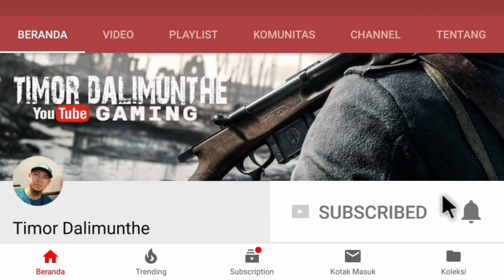NEW HERO MAGE HARITH MIAU!!! - MOBILE LEGENDS INDONESIA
➞Jangan lupa Likes & Share ya :)
➞LIVE STREAMING SETIAP HARI!

✓Commands Nightbot:
!assalamualaikum
!nama
!umur
!asal
!tinggal
!id
!hobi
!topi
!spec
!headset
!cam
!streamn Mobile Legends: Bang Bang!